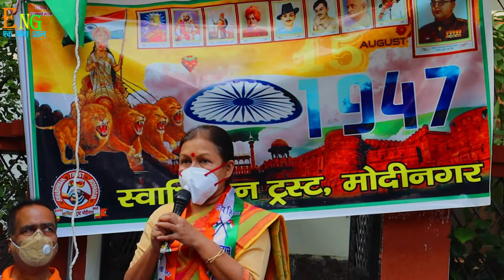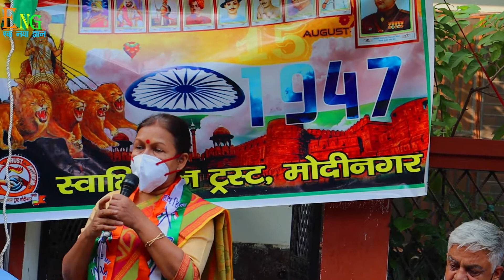74th Happy Independence Day | स्वाभिमान ट्रस्ट मोदीनगर | MLA Modinagar Dr. Manju Shiwach Ji | Part 3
EK NAYA GYAN :- 74th Happy Independence Day || स्वाभिमान ट्रस्ट मोदीनगर || MLA Modinagar Dr. Manju Shiwach Ji ||
सभी को 15 अगस्त गणतंत्र दिवस की हार्दिक शुभकामनाएं
Hello Dosto swagat hai aapka new vlog me i hope ke ye video pasand aye to like jarror kerna.
Modinagar me swatantrta divas manaya gaya.

Purchase Link My Video Gear:-
50MM Lens
Smartphone 1 S20 Plus
Smartphone 2 Iphone XR
Adapter 3.5mm Jack Iphone
Type-C to 3.5 MM
Action cam Gopro Hero 7 Black
Vlogging Housing Case Shoe Mount
GoPro 3.5mm Mic Adapter
Helmet Chin Strap Mount for GoPro
Travel Carry Box Bag for GoPro
Shotgun Mic
61 in 1 Action Camera Kit
Tripod Mount
Laptop Beg
My Laptop
My Helmet